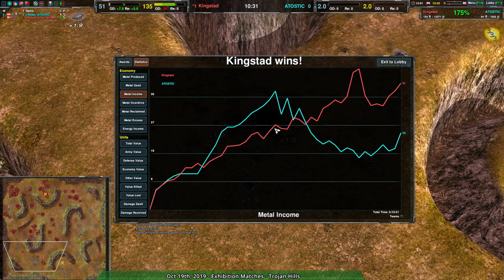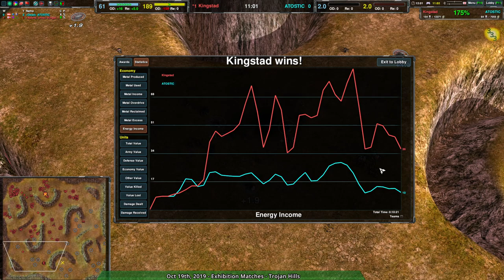2019/10/18 #3: ATOSTIC(Sp) vs Kingstad(Cl) on Trojan Hills - Zero-K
ATOSTIC(Spiders) vs Kingstad(Cloaky)
Map: Trojan Hills v05